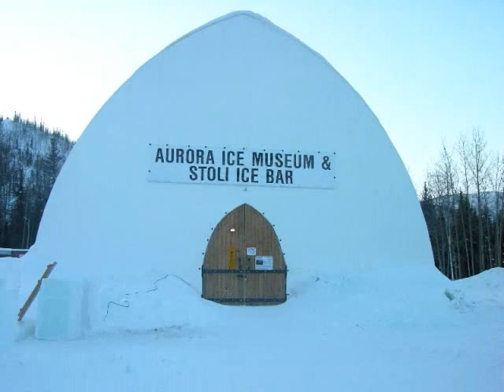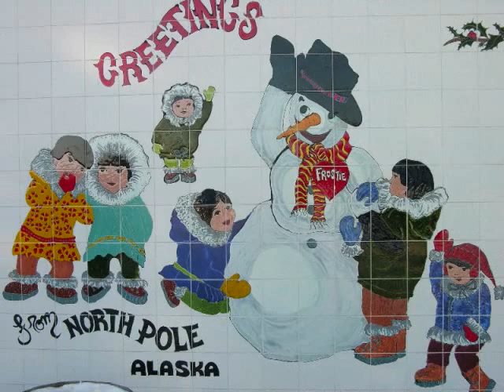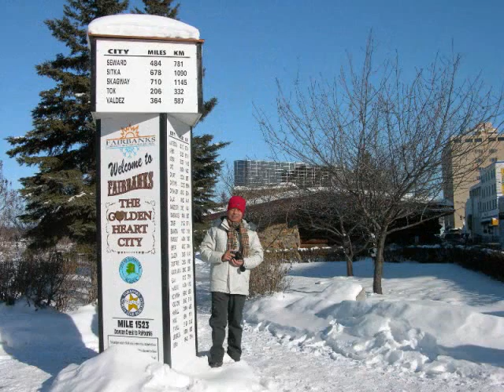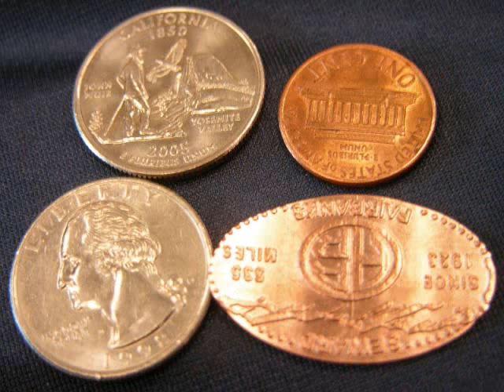阿拉斯加北極光.wmv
阿拉斯加北極光.